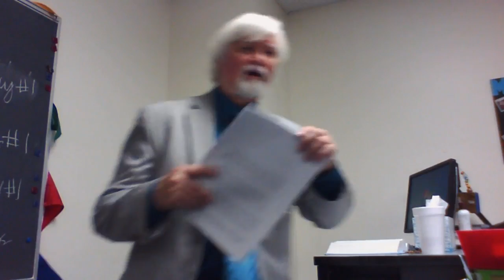Lecture E 1302 2-2-2017